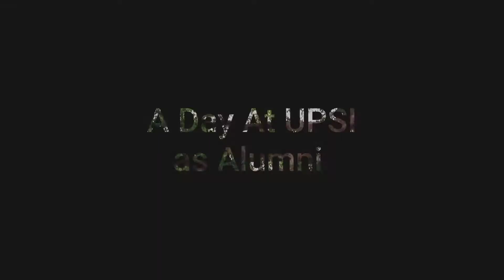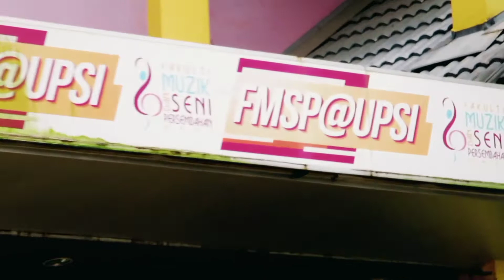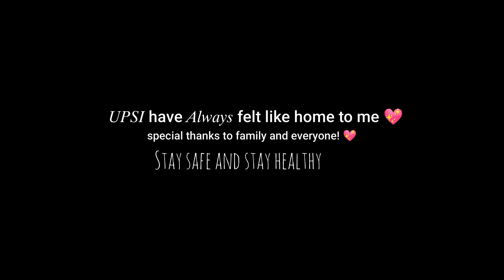UPSI TOUR KAMPUS LAMA with NoelM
Hye i'm back!
Thank you soo much for watching this video! ❤️😊
If you miss UPSI, watch this 😍